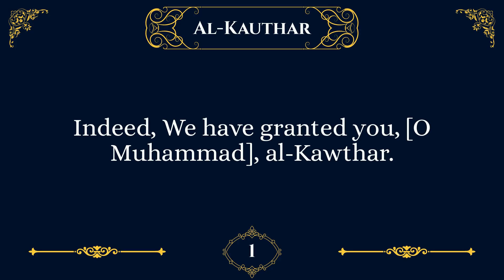English Audio | Qur'an : Sahih International | Surah 108:Al-Kauthar